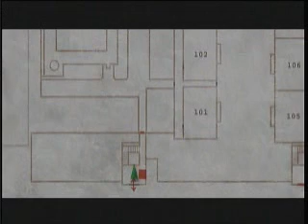Silent Hill 2 HD Collection Walkthrough Part 7 / Confused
I get confused in this episode enjoy! This game was made by konami and any music is from the soundtrack of the game.